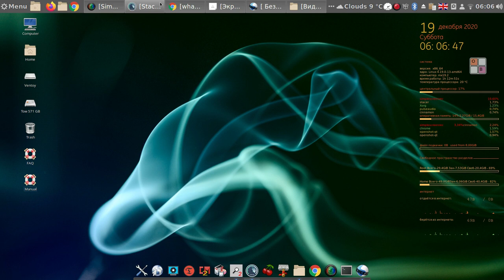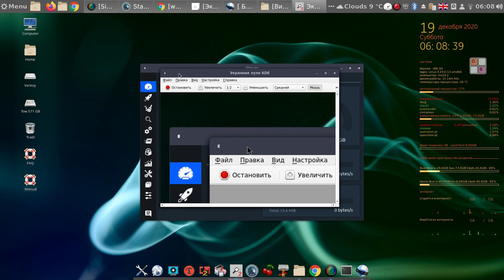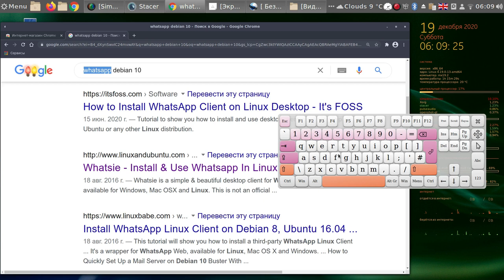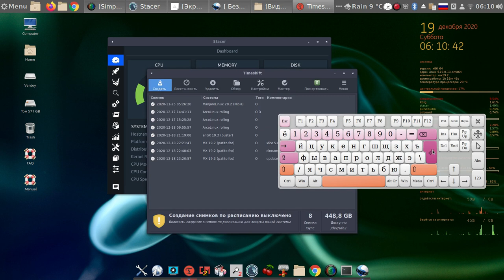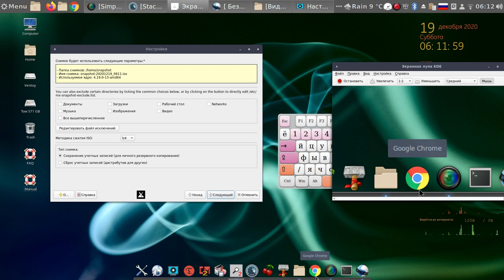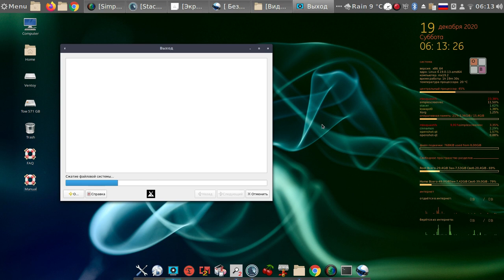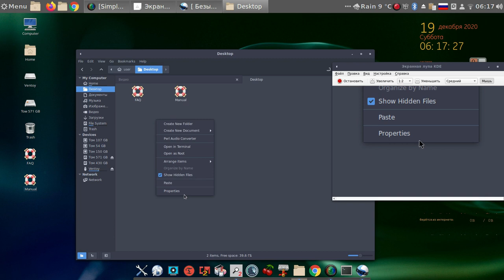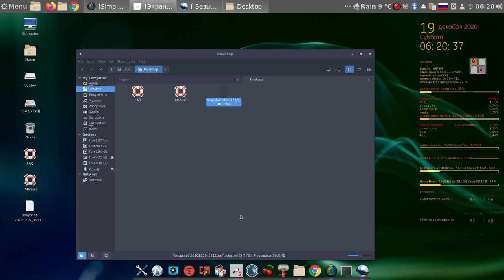MX 19.3 на GPT SSD 2 стола XFCE/Cinnamon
Мой сайт MX 19.3 на GPT SSD 2 стола XFCE/Cinnamon
linux-romanov.co.uk